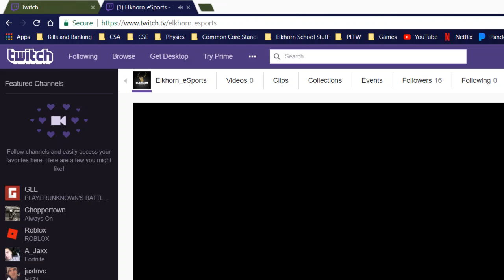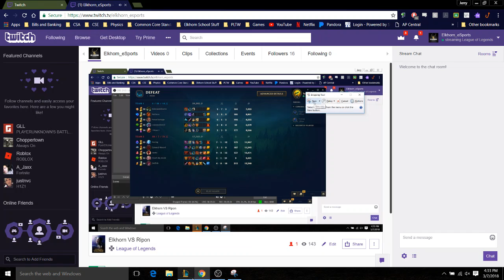Elkhorn v. Ripon - LoL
Elkhorn 2-1 up against Ripon 3-0